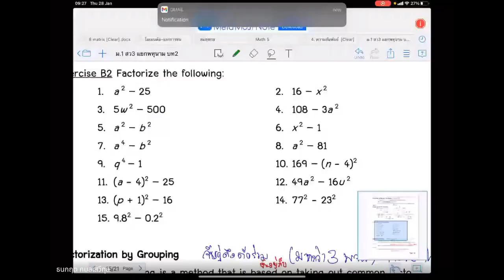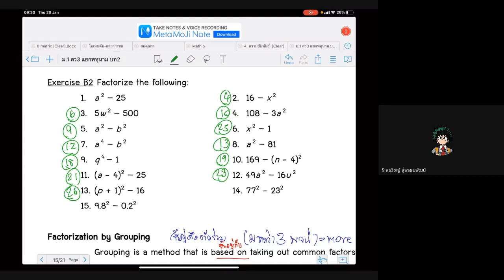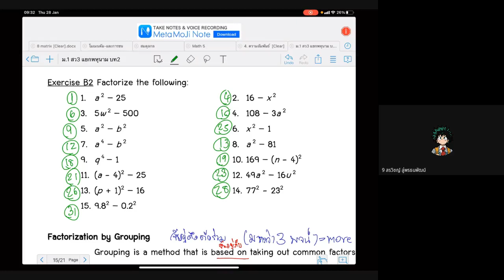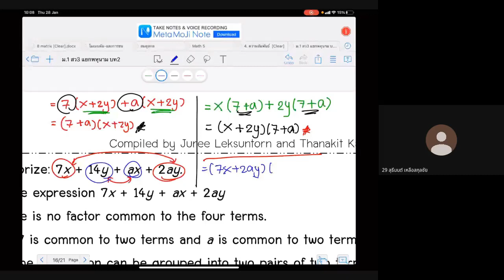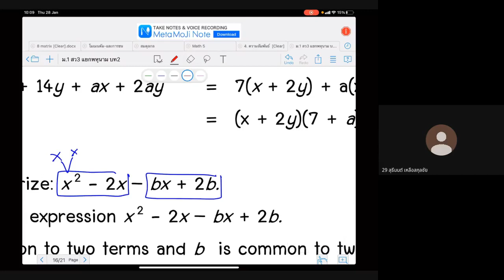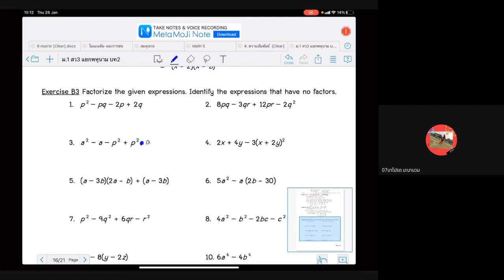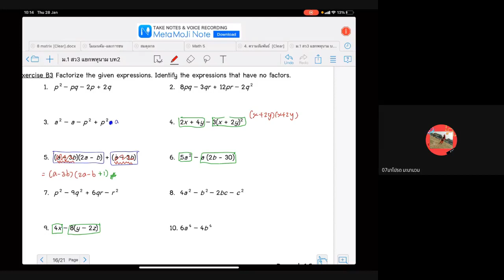m 14 28jan